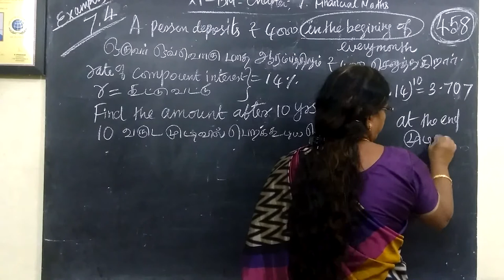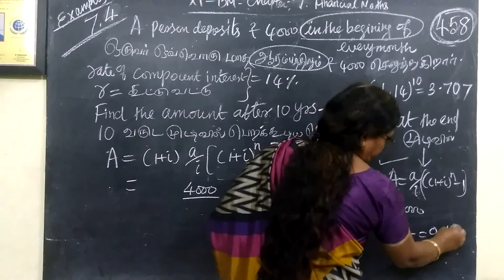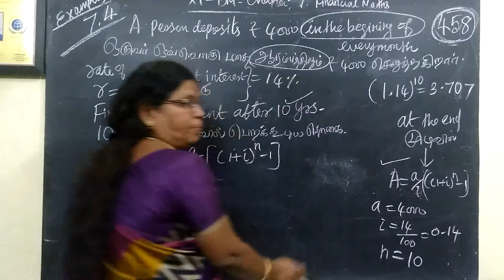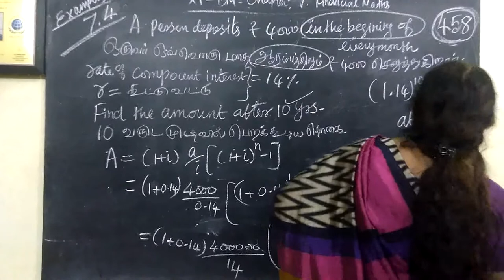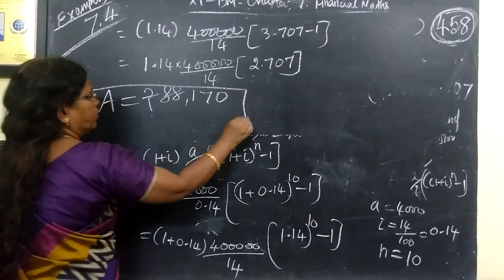11-BM_|Exle-7.4| Financial maths Gomathimaths and english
11-BM_ |Exle-7.4| Financial maths Gomathimaths and english